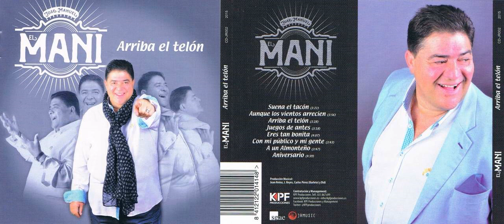07. EL MANI - A UN ALMONTEÑO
ÁLBUM: ARRIBA EL TELÓN (2015)